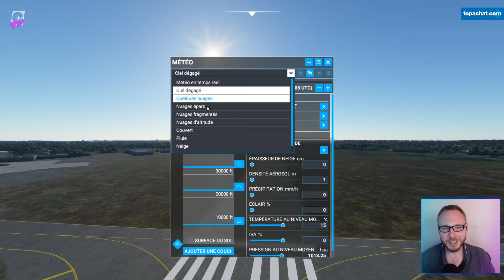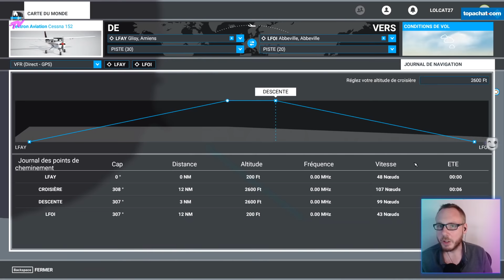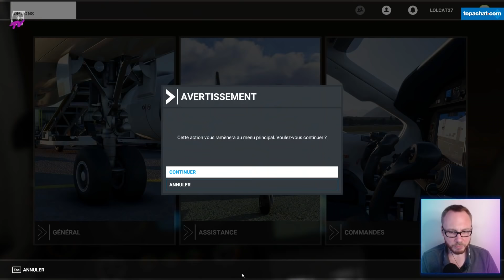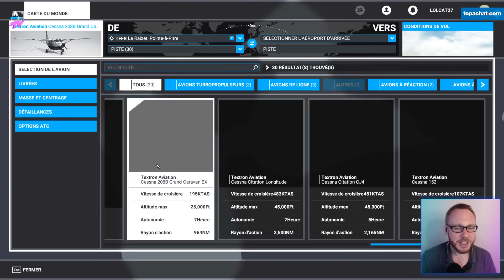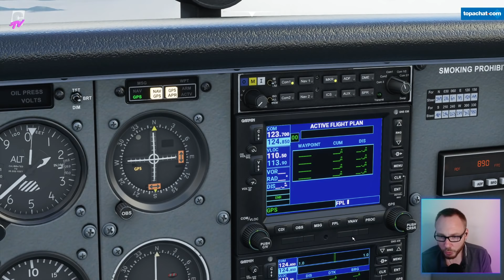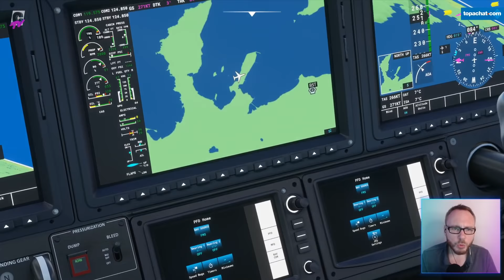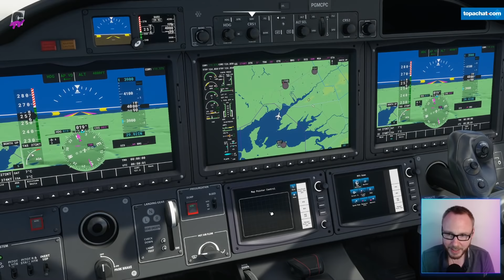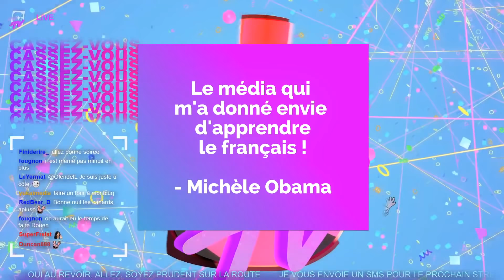SAGA | Microsoft Flight Simulator avec ackboo | #1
Replay de la chaîne Twitch de Canard PC